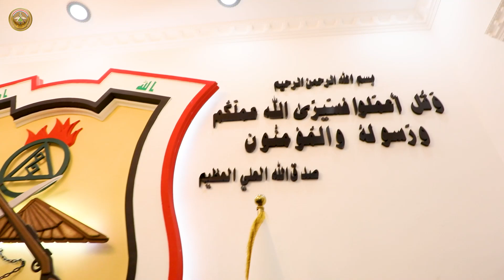رئيس أركان الجيش يحضر مناقشة خطة المتطلبات الاستثمارية للقيادات لعام٢٠٢٢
حضر السيد رئيس أركان الجيش الفريق أول قوات خاصة الركن عبد الأمير رشيد يار الله، اليوم الاثنين ٣ كانون الثاني ٢٠٢٢، مناقشة خطة المتطلبات الاستثمارية لعام ٢٠٢٢، بحضور معاون رئيس أركان الجيش للعمليات، وقائد القوات البرية، والمفتش العسكري العام، ومدير عام نهج الدفاع والمتطلبات، ومدير الاستخبارات العسكرية، ومعاون مدير عام الاستخبارات والأمن، وجميع مدراء المديريات.
قدّم معاون رئيس أركان الجيش للعمليات إيجازاً يتضمن مقدمة عن الخطة الاستثمارية وآلياتها.
بعدها، قدّم مدير عام النهج والمتطلبات إيجازاً مفصلاً، عن خطة المتطلبات الاستثمارية لعام ٢٠٢٢، ثم جرت مناقشة مستفيضة للموضوع، إذ أبدى السيد رئيس أركان الجيش توصياته وتوجيهاته بهذا الصدد وتوخي الدقة في تنفيذ آليات وبرامج الخطة.